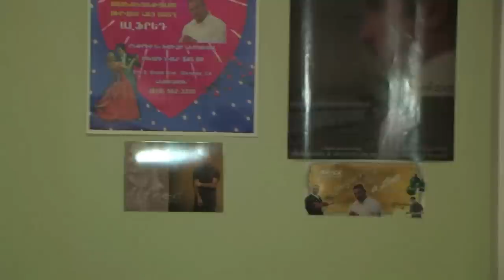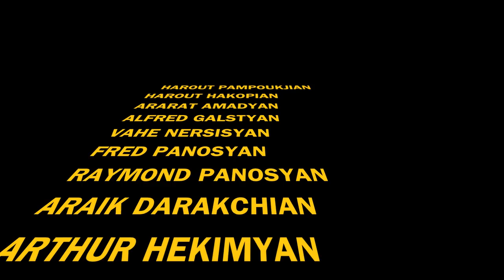HAROUT PAMBOUKJYAN, ALFRED GALSTYAN, HARUT HAGOPYAN, ARARAT AMADYAN